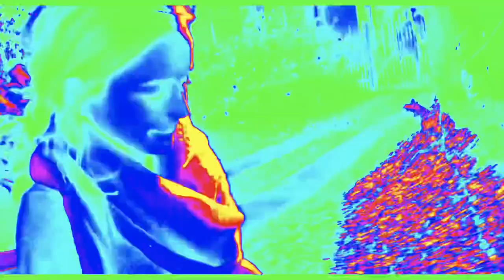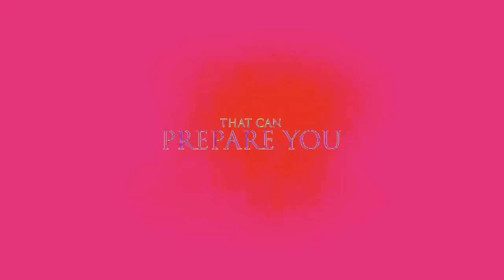Devil's Due Trailer (2014) with Colorama